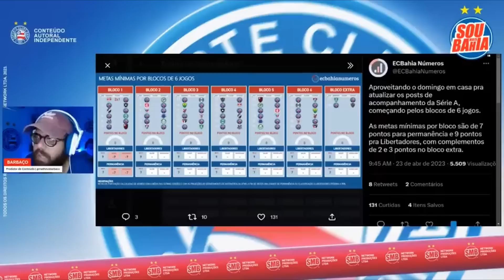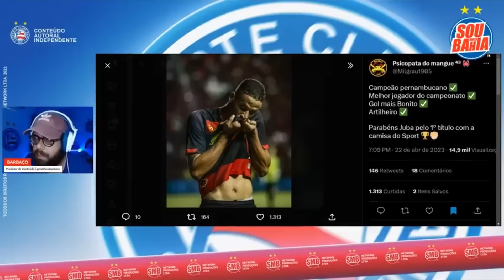ATENÇÃO: BAHIA DESISTIU DE LUCIANO JUBA?!